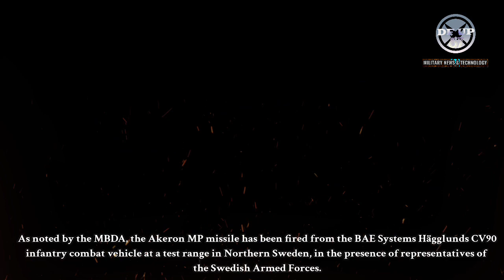INCREDIBLE! BAE Systems successfully integrates fifth-generation tactical combat missile into CV90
BAE Systems successfully integrates Akeron missile into CV90 fighting vehicle

Citing from the defense blog website, BAE Systems with pan-European missile maker MBDA successfully integrated a fifth-generation tactical combat missile into the CV90 fighting vehicle.

As noted by the MBDA, the Akeron MP missile has been fired from the BAE Systems Hägglunds CV90 infantry combat vehicle at a test range in Northern Sweden, in the presence of representatives of the Swedish Armed Forces.

Warning!!!